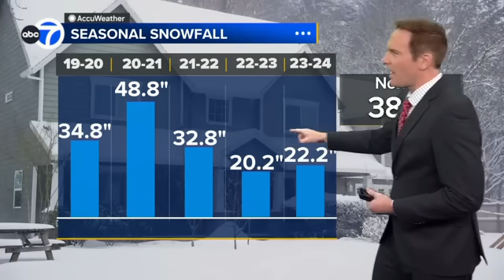NOAA Winter Outlook: What's in store for the Chicago area?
NOAA's 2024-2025 winter forecast was officially released Thursday. Here's what it says about what to expect in the Chicago area.